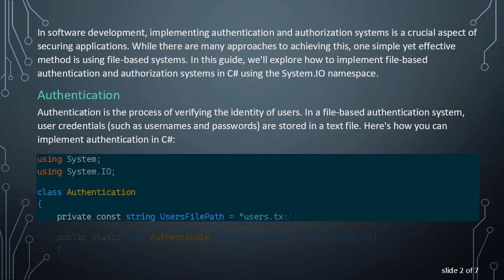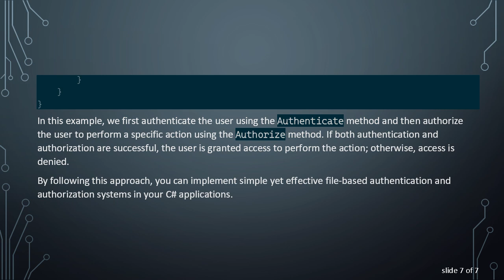Implementing File-Based Authentication and Authorization Systems with System.IO in C#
Summary: Learn how to implement file-based authentication and authorization systems in C# using System.IO. This guide covers the fundamentals of creating user authentication and authorization mechanisms using text files in a C# application.

In software development, implementing authentication and authorization systems is a crucial aspect of securing applications. While there are many approaches to achieving this, one simple yet effective method is using file-based systems. In this guide, we'll explore how to implement file-based authentication and authorization systems in C using the System.IO namespace.

Authentication

Authentication is the process of verifying the identity of users. In a file-based authentication system, user credentials (such as usernames and passwords) are stored in a text file. Here's how you can implement authentication in C:

In this example, we read user credentials from a file named "users.txt" where each line contains a username and password separated by a comma. We then iterate over each line to check if the provided username and password match any of the entries in the file.

Authorization

Authorization determines what actions authenticated users are allowed to perform. In a file-based authorization system, access control rules are stored in a separate file. Here's how you can implement authorization in C:

In this example, we read access control rules from a file named "permissions.txt" where each line contains a username and an action separated by a comma. We then iterate over each line to check if the provided username is authorized to perform the requested action.

Now that we have implemented both authentication and authorization, let's see how we can use them together in a C application:

In this example, we first authenticate the user using the Authenticate method and then authorize the user to perform a specific action using the Authorize method. If both authentication and authorization are successful, the user is granted access to perform the action; otherwise, access is denied.

By following this approach, you can implement simple yet effective file-based authentication and authorization systems in your C applications.